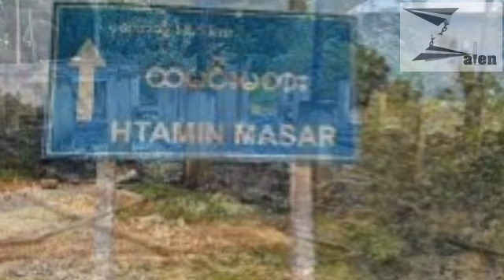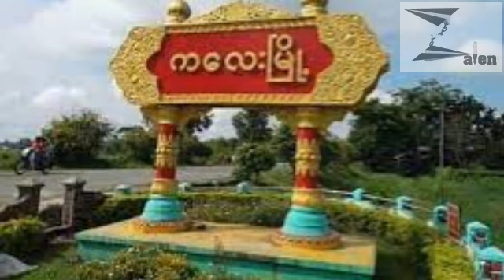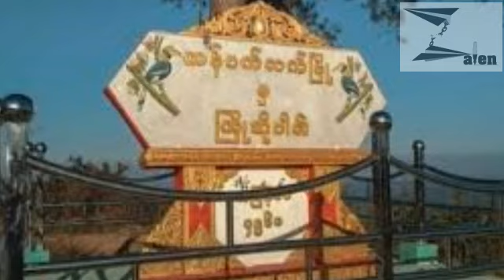ကျားဖြန့်ရုံတွေမှာ တရုတ်တွေ မူးယစ်ဆေးဖော်မြူလာအသစ်တွေ စမ်းထုတ်နေ၊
Zalen နောက်ဆုံးရ သတင်းများ တင်ဆက်မှု (၂၉-၉-၂၀၂၃)

နေအိမ်သုံးဆယ်ကျော်အပြင် မော်တော်ယာဥ် နှစ်ဆယ်နီးပါးကို စစ်ကောင်စီတပ်မီးရှို့ဖျက်ဆီးခဲ့

ရှားဘိုရွာကို စစ်ကောင်စီတပ်က လက်နက်ကြီးနဲ့ပစ်ခတ်လို့ မိသားစုဝင် လေးဦးသေဆုံး

(ကန်ပက်လက်) တပ်ဖွဲ့ဝင် ၂ ဦးကို ဆော-PDF တပ်ဖွဲ့ဝင်တွေက ရိုက်နှက်ခဲ့တာကြောင့် ပြင်းထန်စွာ ဒဏ်ရာရရှိ